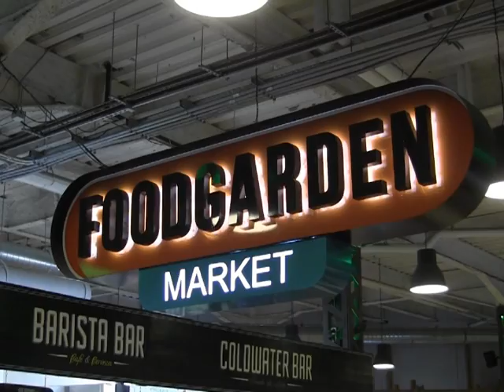Baja Hiramasa presente en innovación de platillos tijuanenses